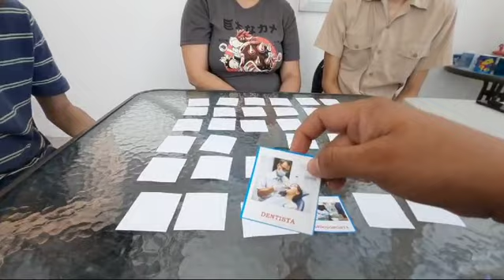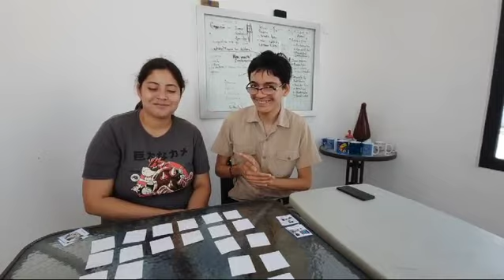9 de mayo de 2024